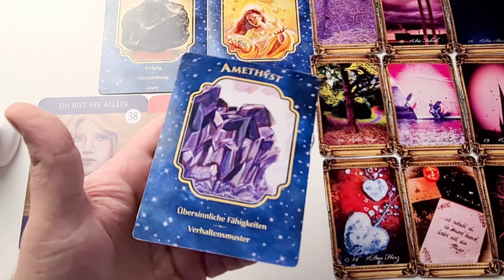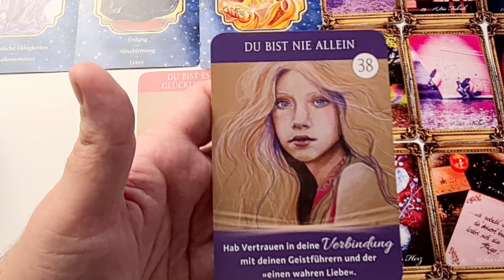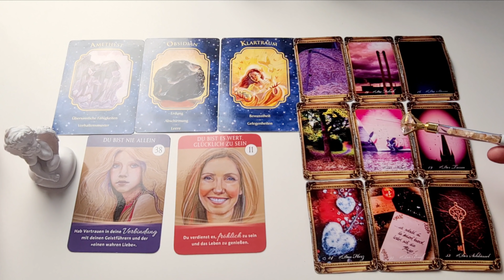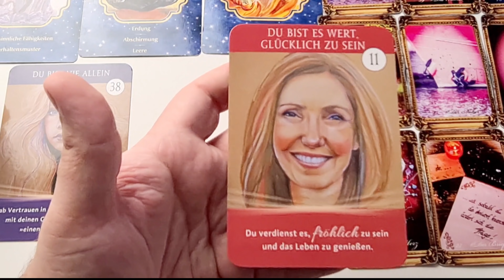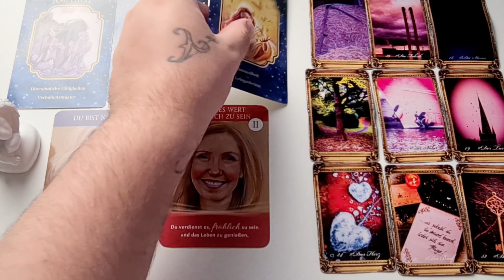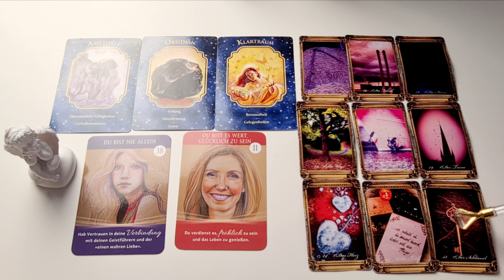DAS ist der Weg DEINES Herzens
Gabrielle Orr Akasha-Chronik Orakel Ansata/Integral in der Penguin Random House Verlagsgruppe GmbH